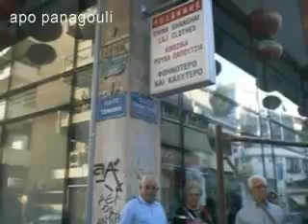G.Papandreou sth Larissa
Euroekloges 2009 omilia toy proedrou tou pasok sth larissa.
skorpia plana kai backstage...